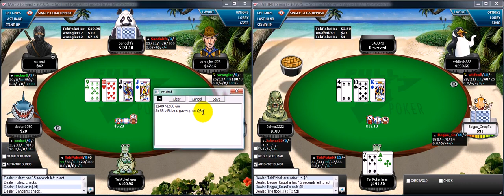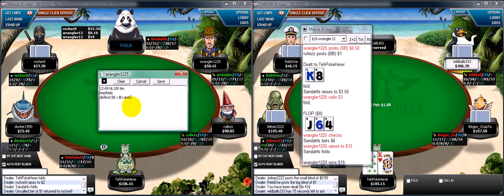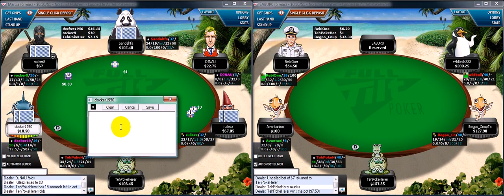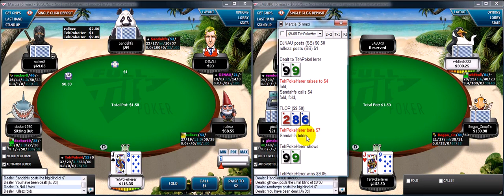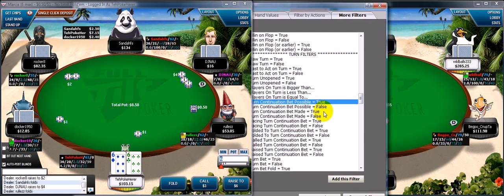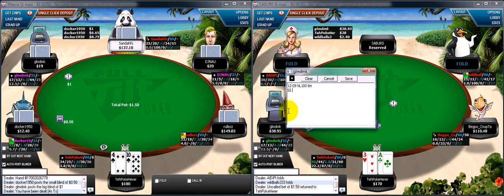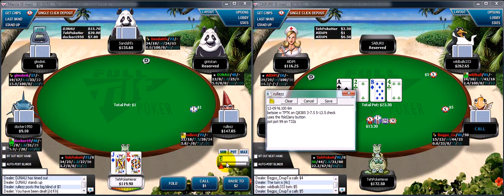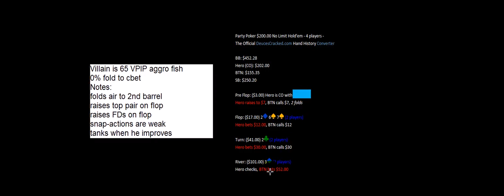'Grindcore' "The Thin Red Line" Part#3 (DeucesCracked)